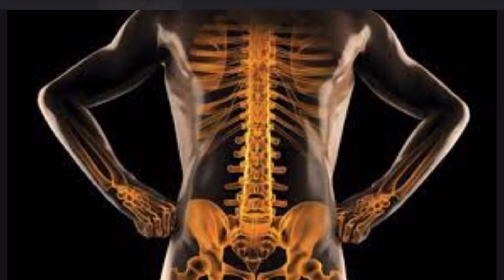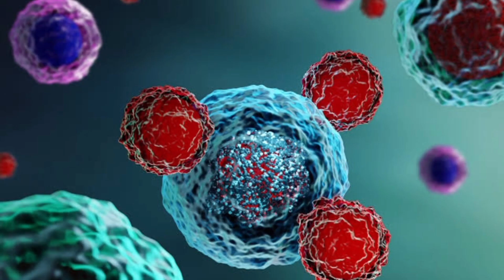কলার মোচা খাবার উপকারিতা ও পুষ্টিগুন। কলার মোচা খেলে কি হয়।Health Benefits Of Banana Flower Bengali